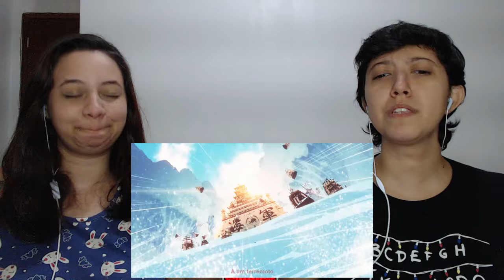REACT O ONE PIECE EXISTE! BARBA BRANCA (ONE PIECE) | ENYGMA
Olá! Aqui é o Gahra! Hoje nós reagimos ao vídeo O One Piece Existe! | Barba Branca (One Piece) do canal Enygma